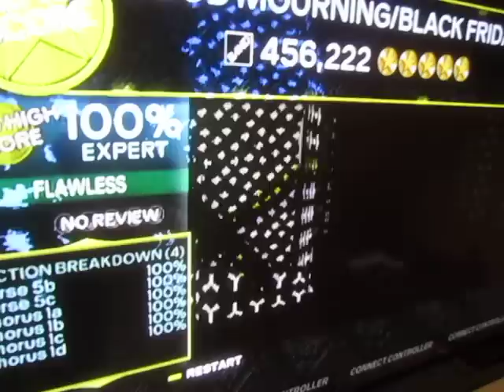RB3XG - Good Mourning/Black Friday - 100% FC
This song is a chokefest.  Fairly annoying, but it didn't take too long.  The second solo was the hardest, and yes, I'm pretty sure that my first activation is pretty good; I'm first place X-plat by over 1.5k.